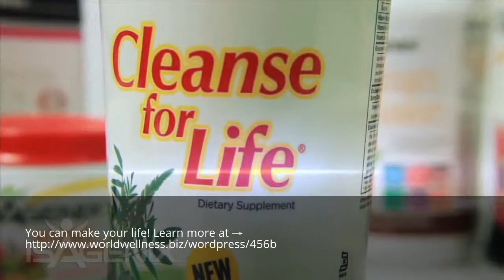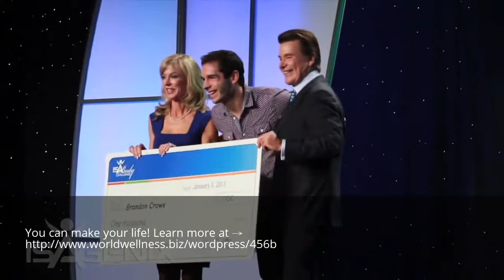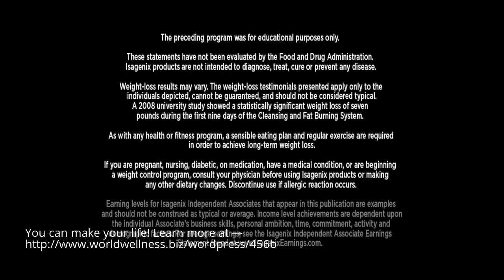successful weightless tips for health in Royal Tunbridge Wells England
You can make your life!